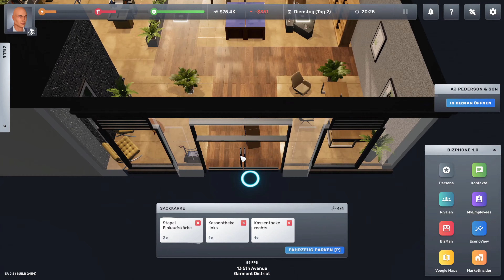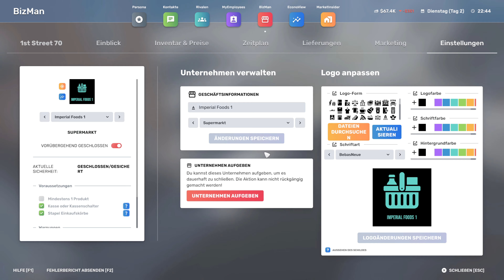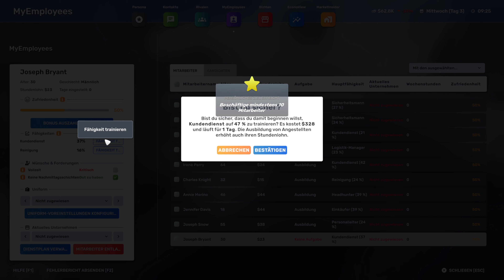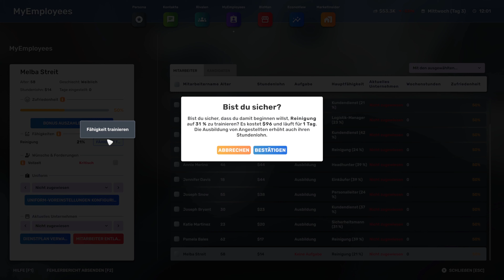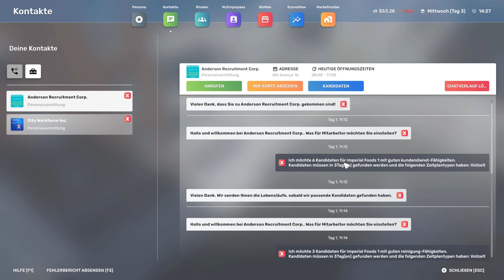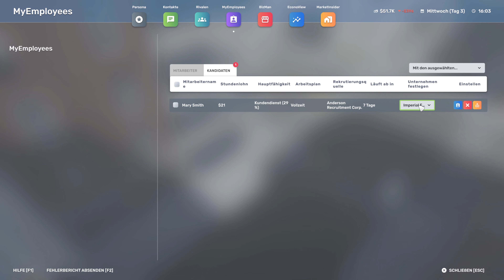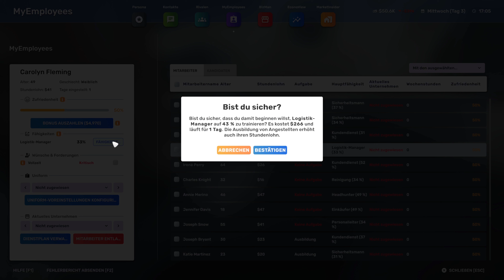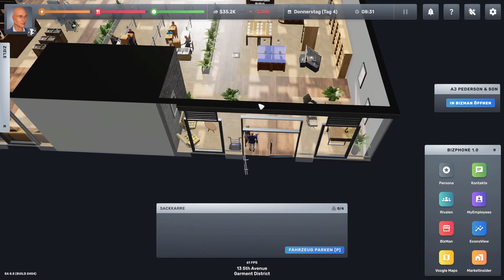Gesund wachsen | Big Ambitions | 5